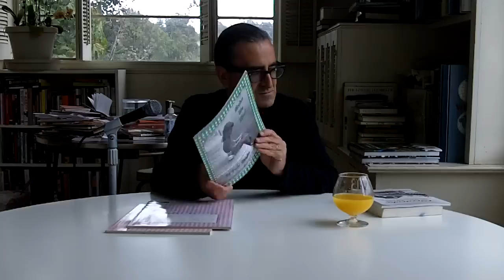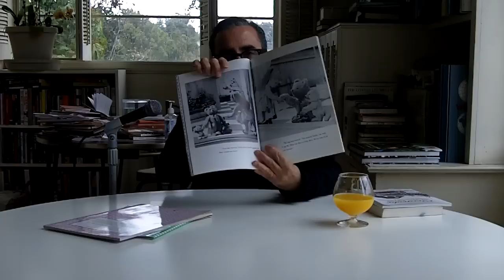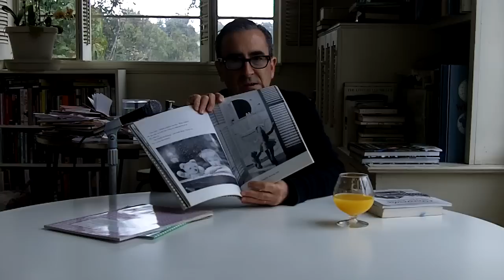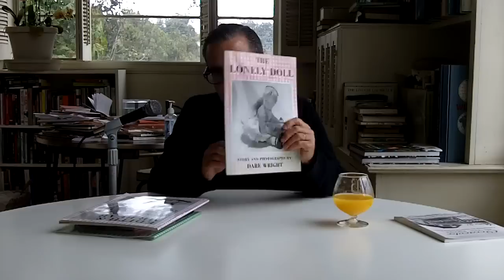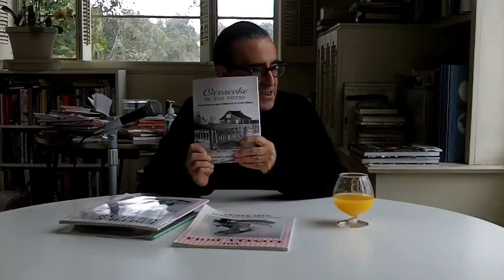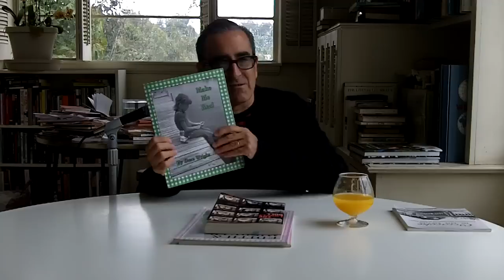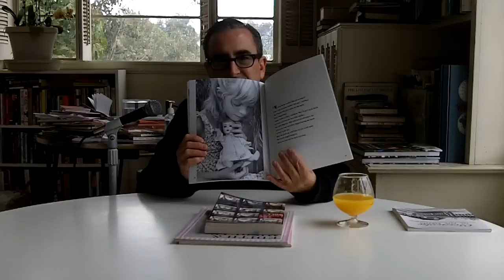Tosh Talks Feb.06.2011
Book Soup book buyer Tosh Berman talks about,
"THE LONELY DOLL" STORY AND PHOTOGRAPHS BY DARE WRIGHT
"EDITH&MR.BEAR" A LONELY DOLL STORY DARE WRIGHT
"MAKE ME REAL" BY DEAR WRIGHT
"the secret life ofTHE LONELY DOLLthe search for Dare Wright " JeanNathan
"Ocracoke" IN THE FIFTIES photographs and narrative by Dare Wright
Edited By Brook Ashley and John Ogilvie.